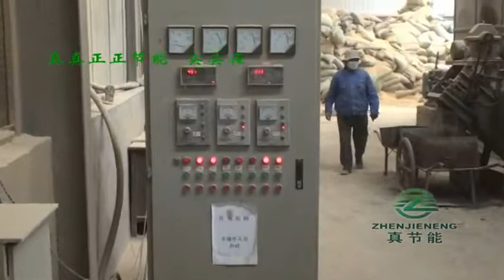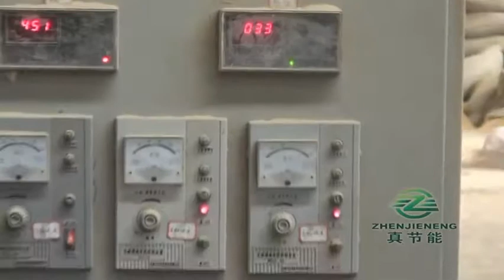Corn Syrup Drying Equipment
Corn syrup dryer,also called corn steep liquor dryer,maiz liquid dryer or corn steepwater dryer, is specially invented to dry high humidity and viscosity corn syrup.
Dried corn syrup is an excellent replacements for other organic fertilizers such as fish emulsion, chicken litter, soybean meal, or feather meal.
Feed back for more details.